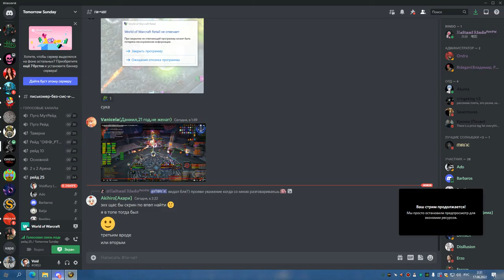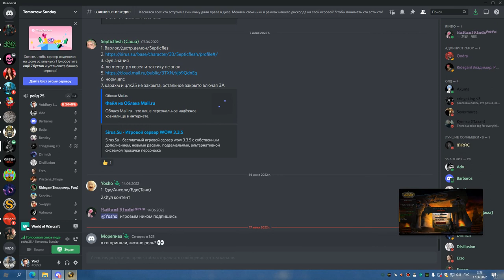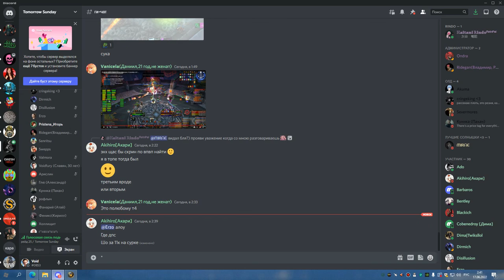3я часть ЦЛК 25об СОВА РДРУ 16 06 22